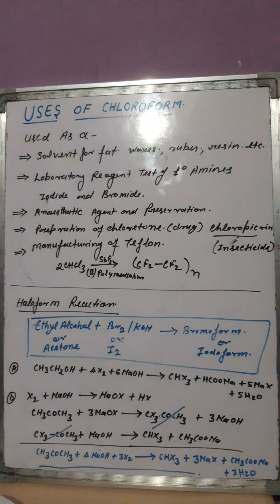Uses of chloroform and preparation method of haloform with properties by Birendra Dixit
Success point Coaching Centre Amausi Airport Lucknow